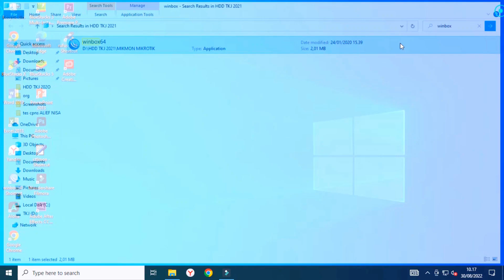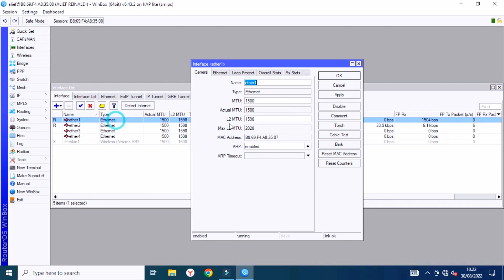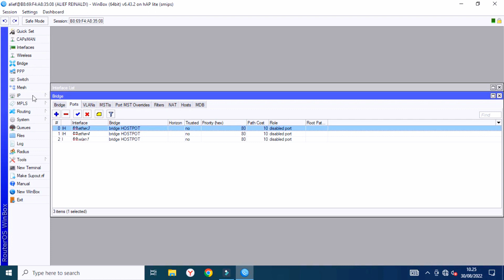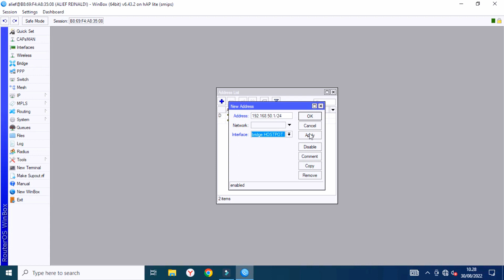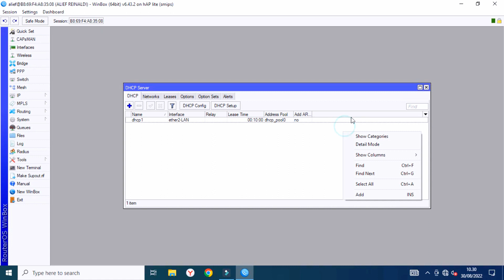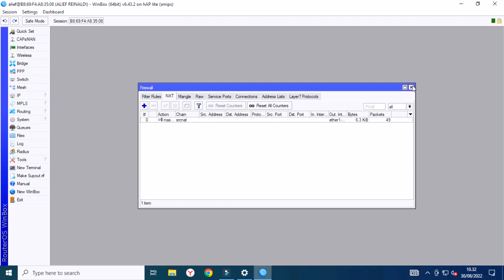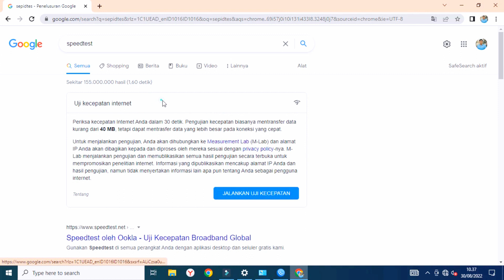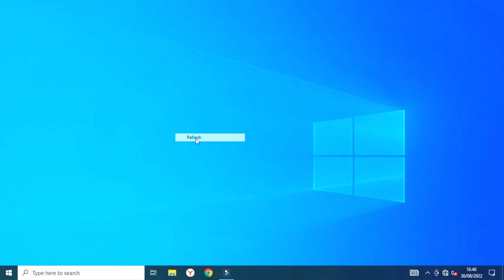CARA SETTING MIKROTIK HOTSPOT - RB 941 hAP Lite 2022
Routerboard RB 941-2nd adalah routerboard dari mikrotik dengan harga yang terjangkau, hanya 350-400rban saja di marketplace,  dengan router semurah ini anda dapat membuka usaha jualan voucher wifi

Topologi : ISP-MIKROTIK-AKSES POINT HOTSPOT

mikrotik, routerboard, routeros, latvia